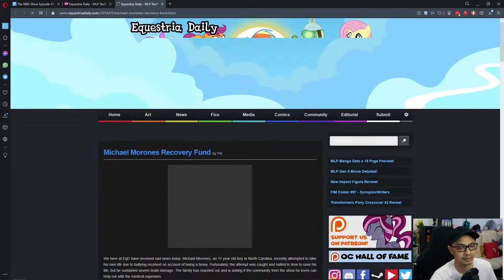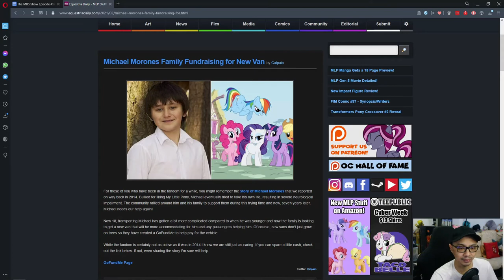The MBS Show Episode 452: Let's Help Michael